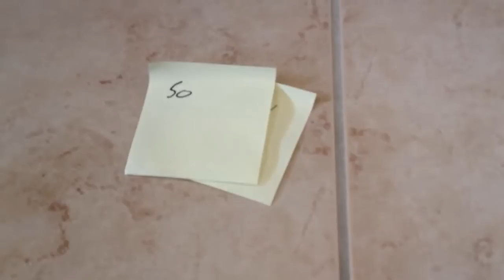Silent Movie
Hey Trophy...